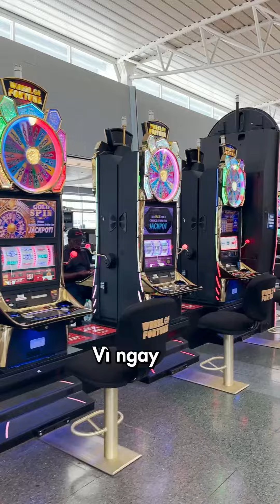VLOG | TRẢI NGHIỆM THIÊN ĐƯỜNG GIẢI TRÍ LAS VEGAS | KIM VÀ CUỘC SỐNG MỸ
Đây, Kim vừa có 1 tuần trải nghiệm thiên đường giải trí, thành phố ăn chơi bậc nhất thế giới: Las Vegas. Đúng là phải đi để mở mang đầu óc, học cách tiêu tiền, vì ngay tại sảnh sân bay đã có máy đánh bạc rồi.

Chuyện đánh bạc ở Las Vegas tương tự như cơn cơm uống nước hàng ngày vậy. Nơi đây tập trung những casino lớn nhất có khả năng phục vụ ngàn người cùng lúc, máy đánh bạc có ở khắp mọi nơi như sân bay, siêu thị, chợ. Các hoạt động ăn, chơi giải trí nhộn nhịp cả ngày lẫn đêm.

Kim thì không mê chơi bài nhưng cũng vào casino xem người ta chơi cho biết.  Kim ấn tượng vô cùng với phong cách kiến trúc của nơi đây. Ở Las Vegas người ta xây 1 nước Ý thu nhỏ, có những khách sạn mô phỏng Kim tự tháp, tái hiện New York, Paris… Những khách sạn này đều xây dựng hoành tráng vượt ra trí tưởng tượng của mình.

Thời tiết nóng như cái lò sauna nhưng Kim và đồng nghiệp cũng tới được công viên đá 7 màu, nơi giới trẻ toàn thế giới tới check in sống ảo. Nói chung cái gì cũng rất to, rất rộng, rất nghệ thuật và độc đáo. Ở đây cộng đồng người Việt cũng khá đông, có những khu vực như…. đông người Việt và là nơi nhóm Kim có thể tìm thấy phở và các món Việt. Đi đâu cũng vậy dù xa hay gần, phở vẫn là ưu tiên số 1. Nếu bạn cũng đang mơ mộng về Las Vegas thì cmt bên dưới nhé.